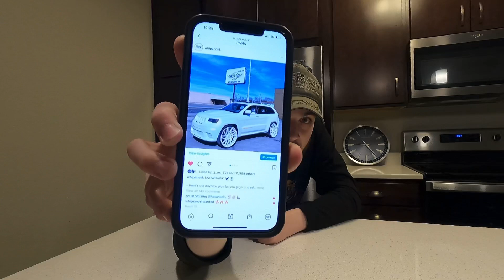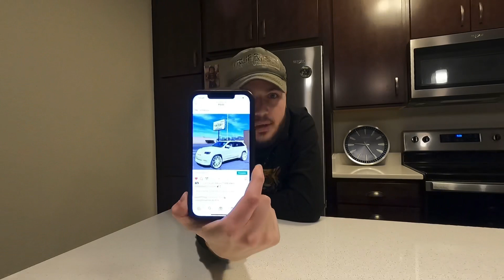HOW TO MAKE MONEY ON INSTAGRAM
This is how I’ve made money using my Instagram platform. I wanted to share the things I do to help other people that are looking to use their page and gain some extra money. There’s a ton of other ways out there but this is what’s worked for me.. Any questions please let me know, and if you have more knowledge than me please share!